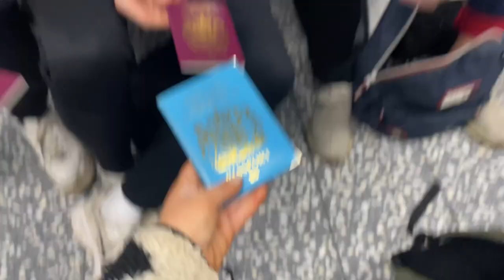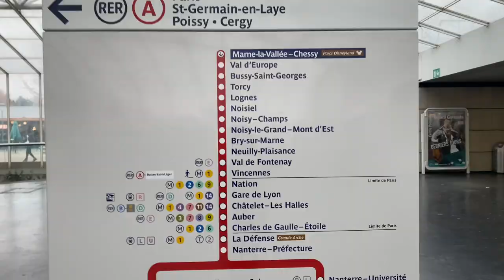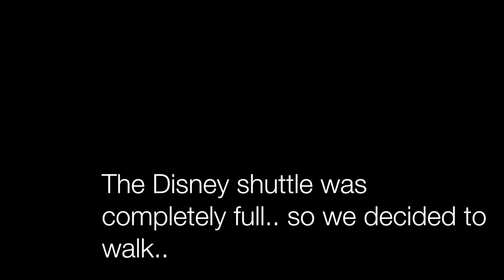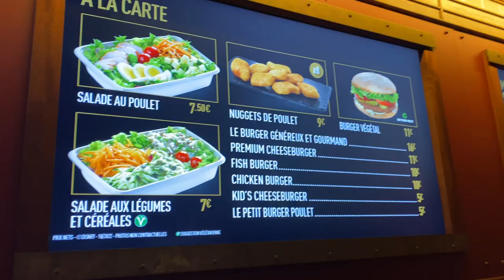Our first sibling trip abroad together.. It snowed!! Disneyland magic, Lindt Cafe & more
Watch us travel to Paris for our first time leaving the country altogether! We explored the pretty streets of Paris by foot on Day 1, viewing the Arc De Triomphe, Louvre Museum and Eiffel Tower. Tasting fine chocolates at the yummy Lindt cafe! It was truly a dreamy day spent. Day 2 we adventured to Disneyland Paris and spent the entire day there from 9am - 9pm. Day 3, Disney Village day.

Lets hit the 2,023 sub goal for this year.. I hope you stick around.